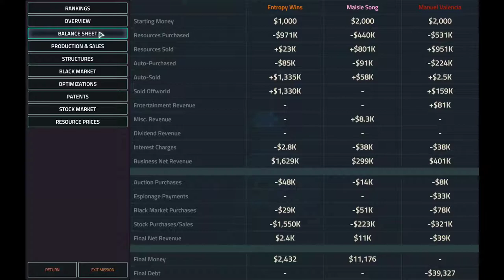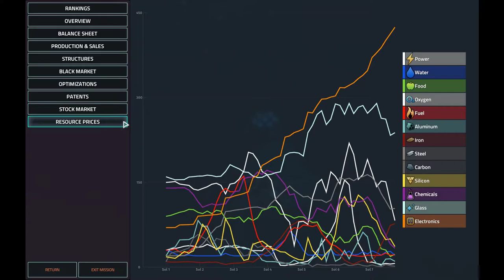Ezra Hoang | Vice President campaign: week 6 | Offworld Trading Company